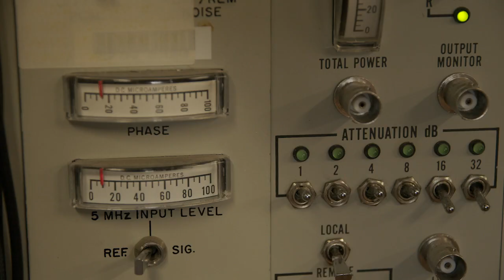Measuring the Earth with black holes | University of Tasmania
With our radio telescopes, we are helping ensure the accuracy of GPS. Geodesist Dr Lucia McCallum explains how it's done.